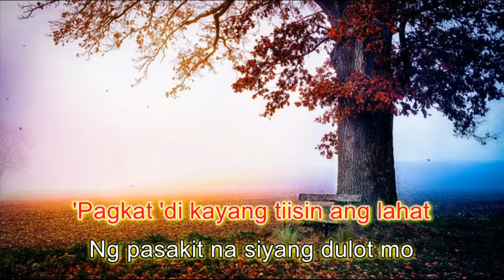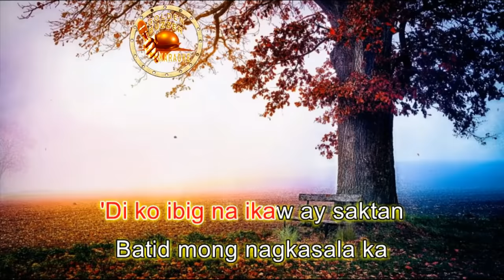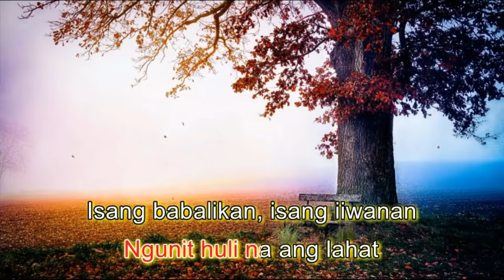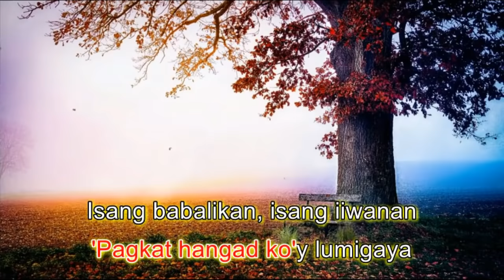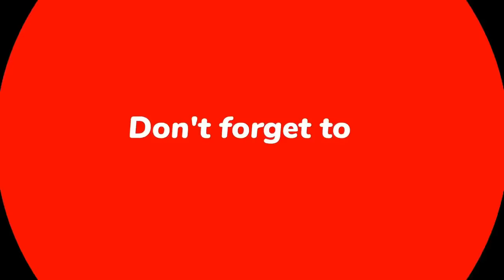ISANG BABALIKAN ISANG IIWANAN [ karaoke version ] popularized by CRISTY MENDOZA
=DETAILS:=
Music artist: Cristy Mendoza
Video created by: GoldenBuzzer karaoke
Layout and Design created by: GoldenBuzzer karaoke